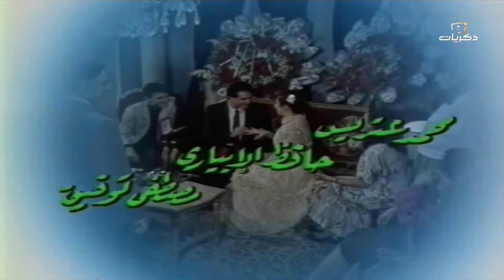مسلسل ليالي الغربة الحلقة التاسعة عشر